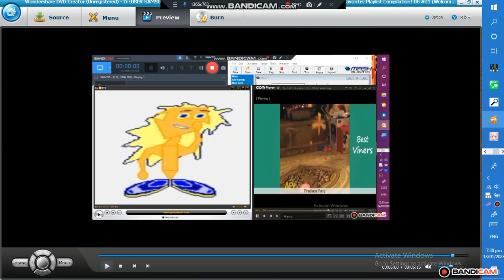Cabby And Sarah McJeams' Favorites Playlist Compilation! - Magic Evil Splaat (Klasky Csupo)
But it was Funny From The End!

Credits To Anyone.